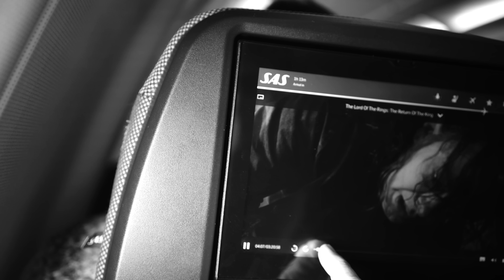I traveled 3000 miles to paint a miniature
I traveled over 3000 miles to meet and create together with Dave from @miniwargaming , Scott aka @Miniac - as well as @Ninjon This is my travel Vlog.